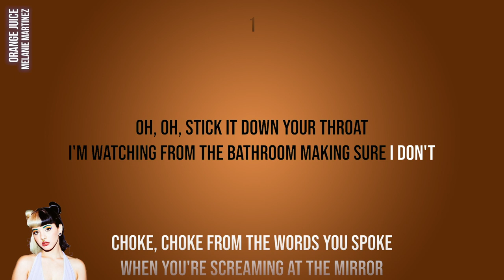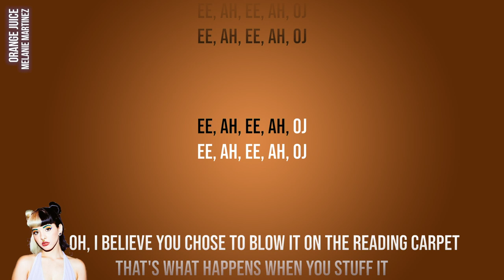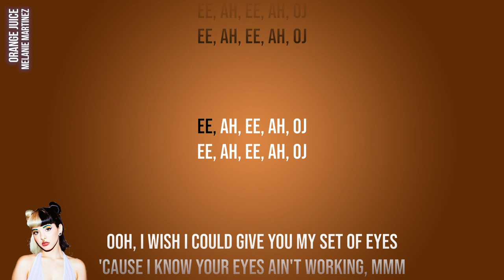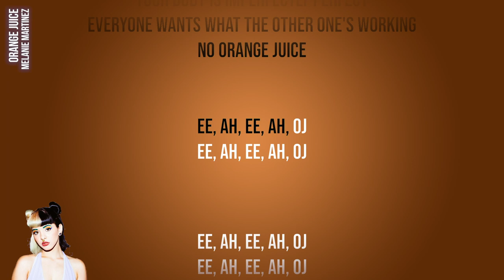Melanie Martinez - Orange Juice (Official Karaoke Instrumental) | SongJam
Lyrics
Oh, oh‚ stick it down your throat
I'm watching from the bathroom making sure I don't
Choke‚ choke from the words you spoke
When you're screaming at the mirror
Now you're sitting in the cafeteria
Shoving clementines and orange bacteria
Down your throat a dozen times or near‚ yeah
Fooling those around of your bulimia
You turn oranges to orange juice
Enter there, then spit it out of you
Your body is imperfectly perfect
Everyone wants what the other one's working
No orange juice
Ee, ah‚ ee, ah, OJ
Oh, oh, I believe you chose to blow it on the reading carpet
That's what happens when you stuff it
Please say that you won't continue
Ordering oranges off the menu
Stuffin' up your mouth with t-t-tissue
The way you look is not an issue
No orange juice
Ooh, I wish I could give you my set of eyes
'Cause I know your eyes ain't working, mmm
I wish I could tell you that you're fine, so fine
But you will find that disconcerting

Sing along to your favourite songs with SongJam, the home of ‘Official Karaoke’. Featuring studio recordings by Dua Lipa, Stormzy, Ed Sheeran, Coldplay, Kylie Minogue and many more. Find the latest releases right here plus much-loved hits from the 60s, 70s, 80s, 90s, 00s, 10s & 20s!